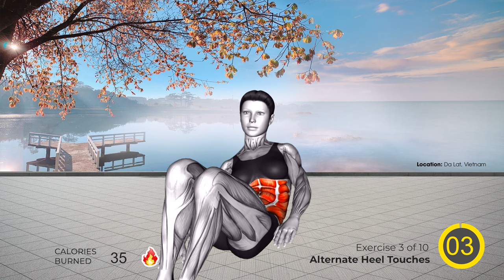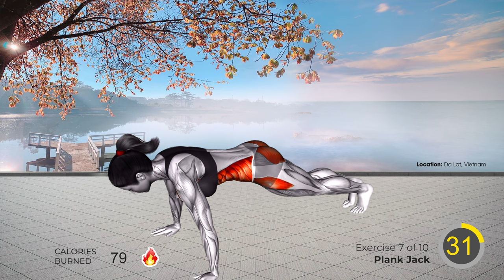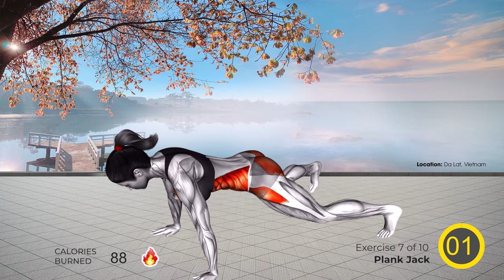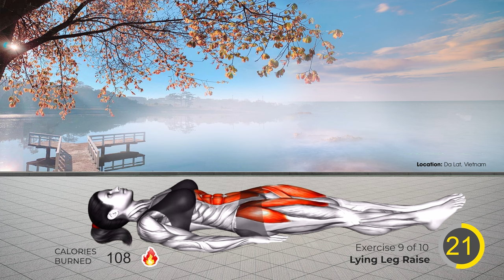Luyện Tập Tại Nhà - Dáng Thon Gọn Bất Chấp Thời Gian!